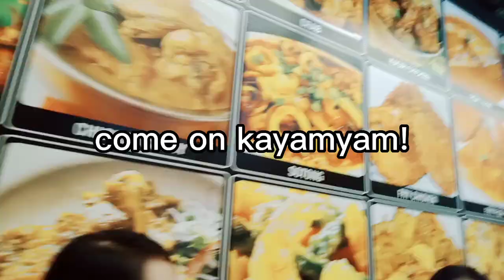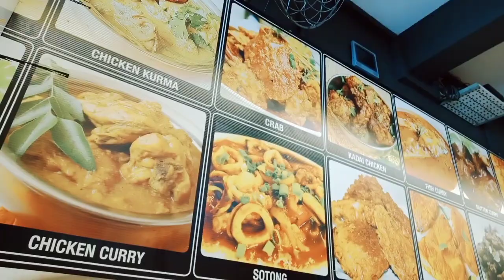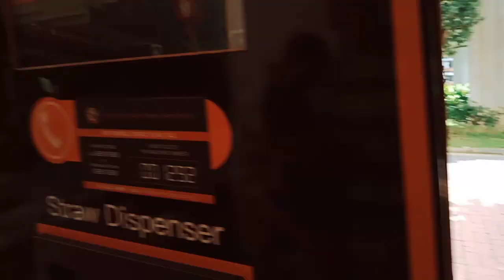EXPLORE MORE|WALKING TOUR|THIS TIME IS NOT ALONE at KALLANG|SINGAPORE 2022|by Maryamela Colibar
Aloha KAYAMYAM and always remember!!! Anything is posible when you have the right people there to support you!!
"Never stop until you get there"!

music background: "provided by YouTube Library "
StarMaker:MaryamelaColibar
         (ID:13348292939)